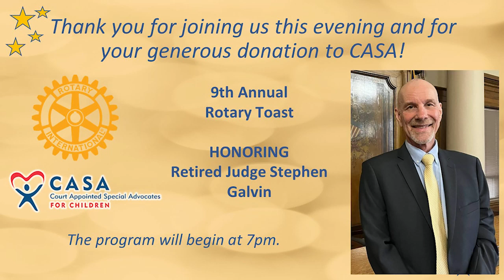Rotary Toast 2023 honoring Judge Stephen Galvin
The three Rotary Clubs of Bloomington were honored to celebrate Judge Stephen Galvin as their 2023 Rotary Toast honoree.  The celebration took place on Friday, November 3 at Shreve Hall, Ivy Tech Community College in Bloomington. Judge Stephen Galvin's extraordinary life of service exemplifies Rotary’s motto of “Service Above Self.”